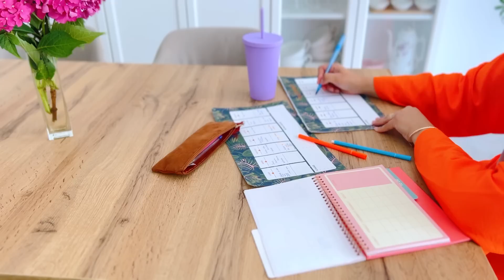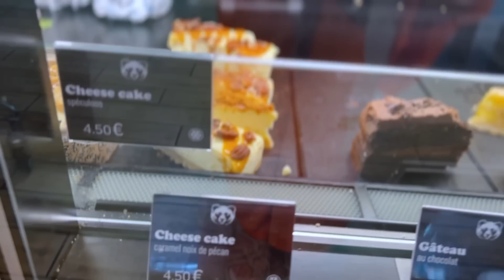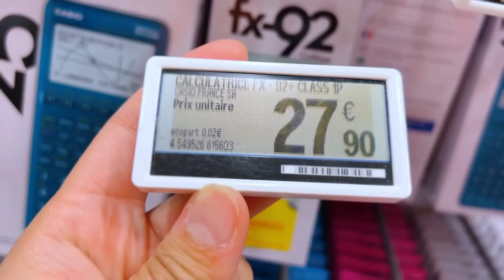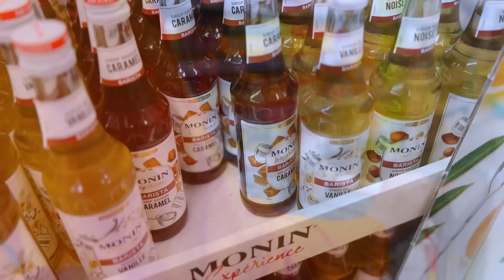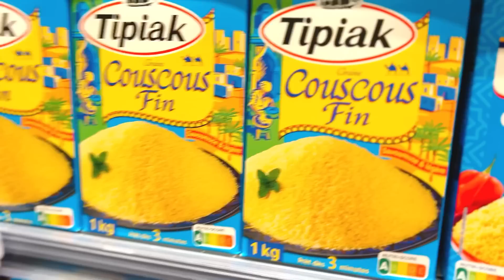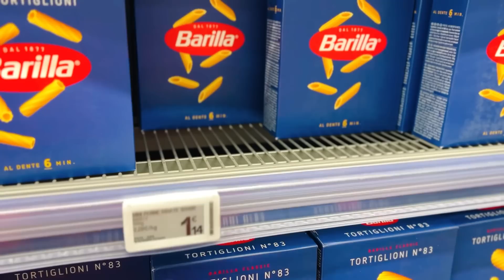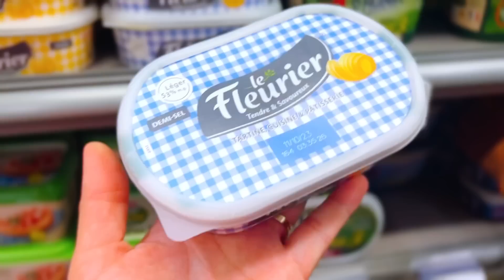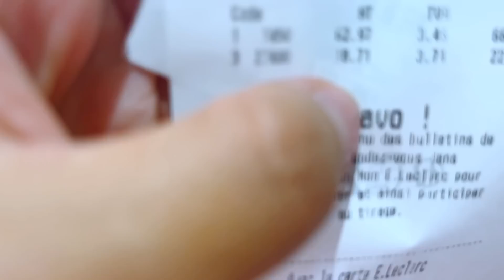VLOG : on fait les courses / idée menu sur 2 semaines et 1 recette économique pour l’été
Hello à toutes ♥️ Salam Aleykoum ♥️

Je vous emmène avec moi faire quelques courses, passer un moment avec ma grande et préparer une recette bien fraîche de chez nous 🇲🇦pour l’été

Retrouvez des idées de menus à la semaine dans ces vidéos

Sur snap 👻 manizzabymehlia
Sur Instagram Manizza

Manizza ♥️🫶🏼